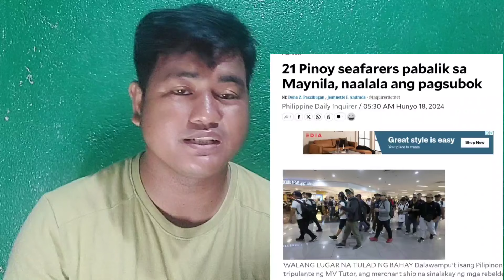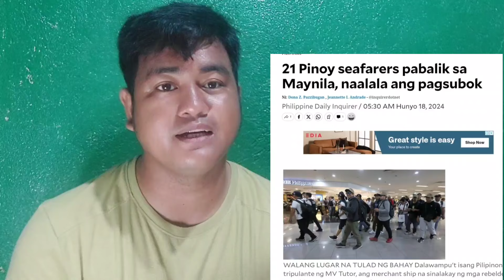BREAKING NEWS OMG! MGA DDSH*T NAG AWAY AWAY NA SENADOR BONG GO BINANATAN NI BASTE DUTERTE HALA